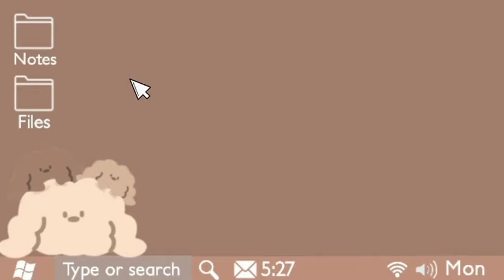VLOG #3 ||How I wash my clothes